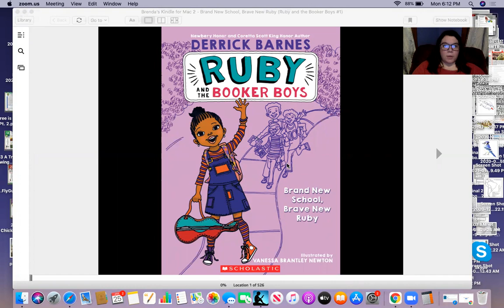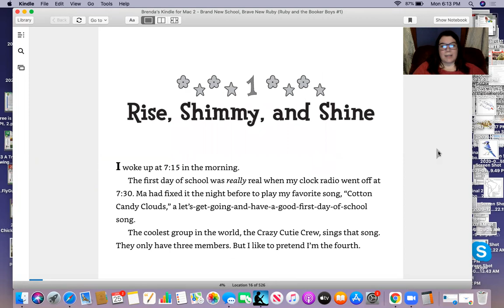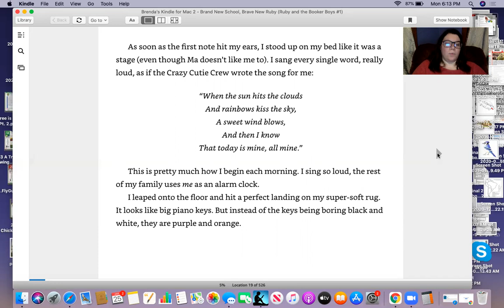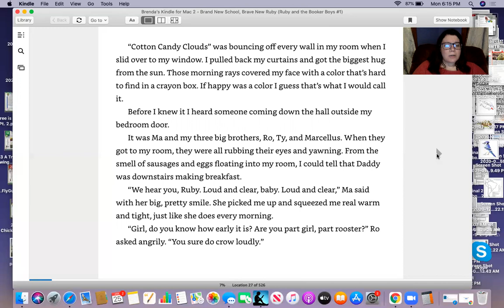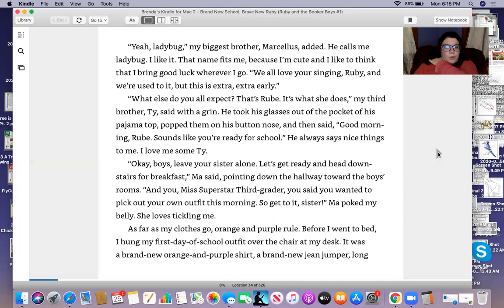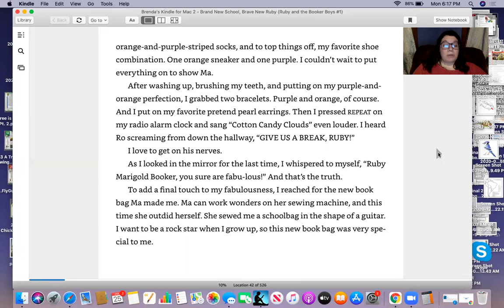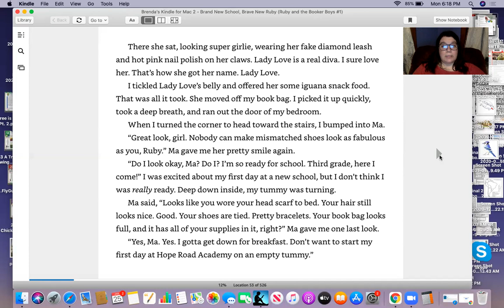"Ruby and the Booker Boys" - Chapter 1